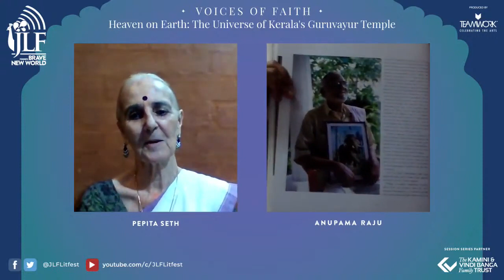Heaven on Earth The Universe of Kerala's Guruvayur Temple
Writer and photographer Pepita Seth’s book, Heaven on Earth: The Universe of Kerala's Guruvayur Temple, is a vivid account of the almost tangible sanctity that pervades Guruvayur Temple, its unique traditions and the dominating presence of the Lord of Guruvayur: Krishna. The book, which includes exquisite photographs, the temple’s unceasing rituals, its divine origins, elaborate festivals and complex poojas, will be in focus in a conversation between poet and writer Anupama Raju and the author, on JLF Voices of Faith.